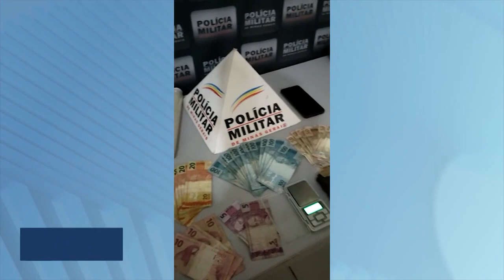Alpercata: Dupla detida com Maconha, Balança e mais de R$2 mil no Bairro Vila Eugênio Franklin.